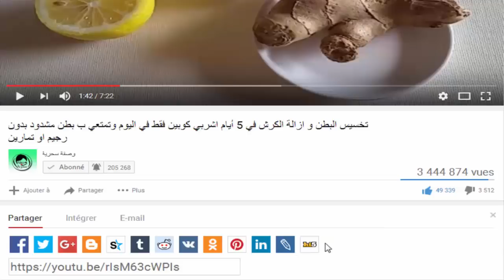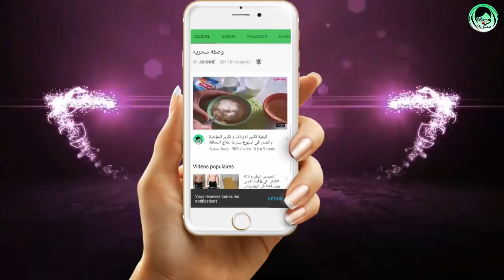آشرب كوب واحد فقط على الريق قولي وداعا ل الم الركبة و المفاصل / علاج الم الظهر وعلاج الروماتيزم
اليكم وصفة طبيعية فعالة لعلاج الام المفاصل و الام الركبة و الروماتيزم كانت تستعملعا جدتي وتستعملها أمي مفعوله جيد و فعالة  من الأفضل دائمًا أن نجرّب العلاجات المنزليّة البديلة لأنها فعّالة في أغلب الأحيان وليس لديها أي آثار جانبية غير مرغوب فيها .